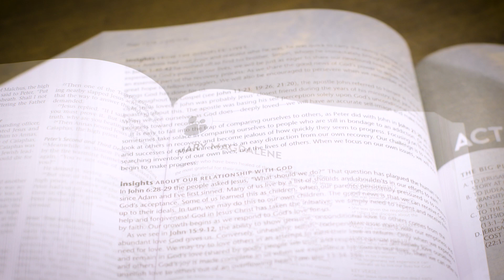The Life Recovery Bible NLT - Book Trailer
The Life Recovery Bible Second Edition points to God himself as the primary source of recovery. Millions of people have been helped by this Bible. New articles provide a fresh perspective on recovery. Help for leaders is provided in a general facilitator’s guide and a step-by-step meeting guide. These offer help to anyone starting or running recovery groups at church or in the community.

Features:
New inspirational Preface
Article: A Word about Addictions
Article: An Early History of Life Recovery
Article: Thriving in a Secular Recovery Group
Article: Life-Giving Recovery Groups in the Church
Life Recovery Facilitator’s Guide
Step-by-Step Life Recovery Meeting Guide
The 12 Christian Foundations of Life Recovery
The 12 Self-Evident Truths of Life Recovery
Resources page, directing readers to helpful books and online resources